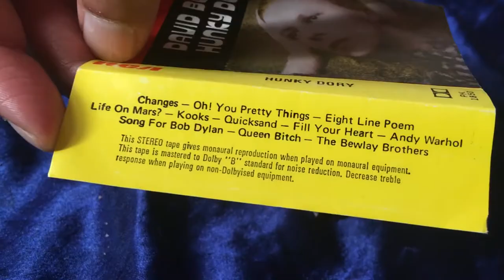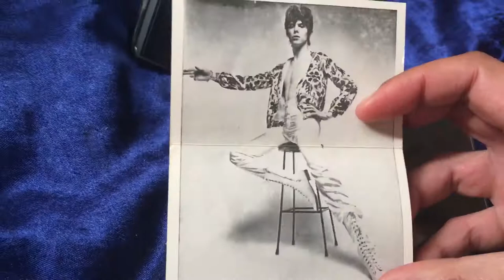David Bowie Hunky Dory album on cassette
The video features David Bowie’s Hunky Dory album on cassette. The sample is for cassette enthusiasts and David Bowie fans.